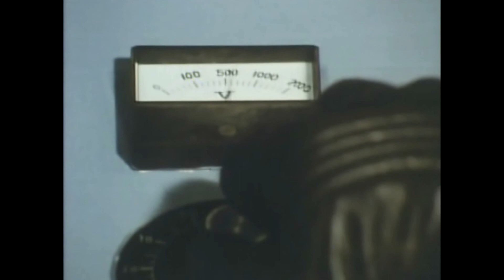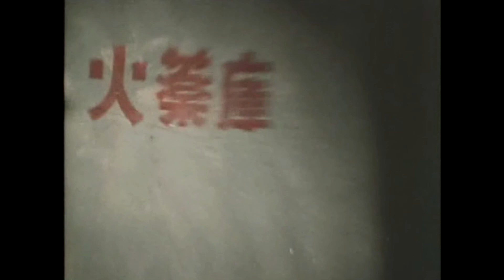Super Sentai Overview: Himitsu Sentai Goranger / 秘密戦隊ゴレンジャー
In this episode of the Super Sentai Overview, I take a look at the very first Super Sentai, Himitsu Sentai Goranger ("Secret Squadron Goranger"). Being the origin of all Super Sentai shows, is it worth a watch, or does its age render it more appropriate for the historical archives? Join me as I assess this 40 year old children's TV show!